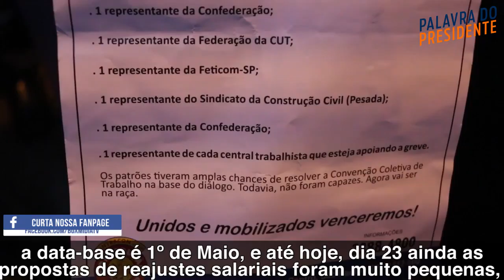Palavra do Presidente (Apoio à Construção Civil) - 23.05.2016